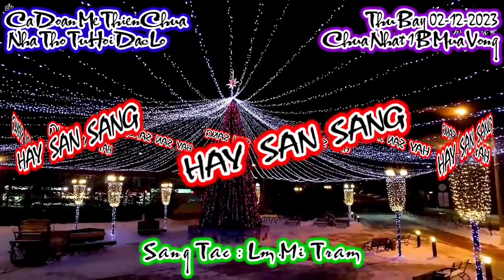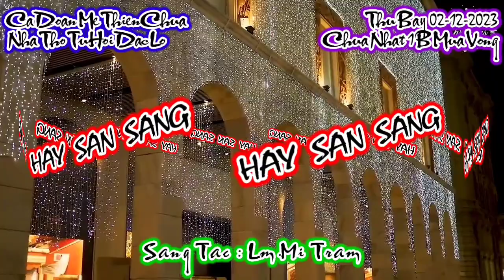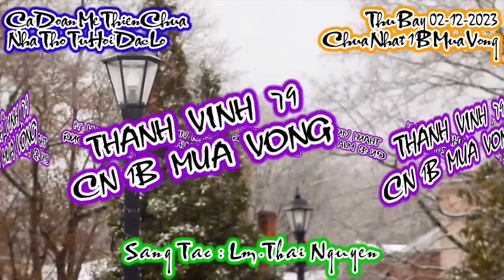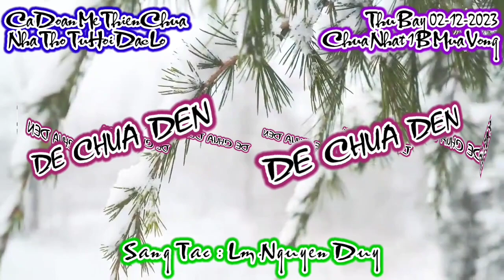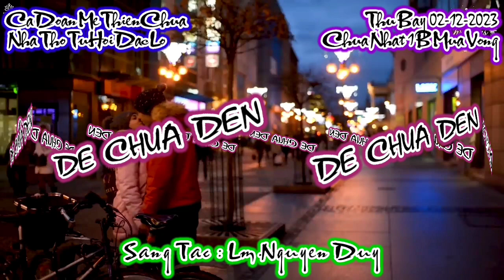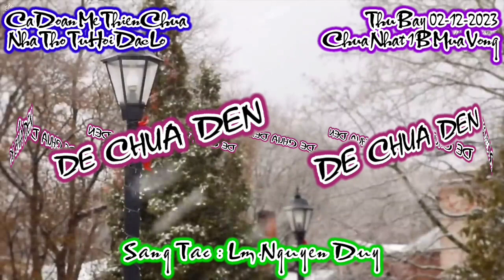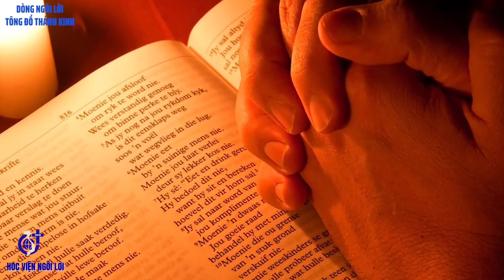(MeTC) Thánh Ca & Lời Chúa Thứ Bảy 02-12-2023 Tuần 1B Mùa Vọng